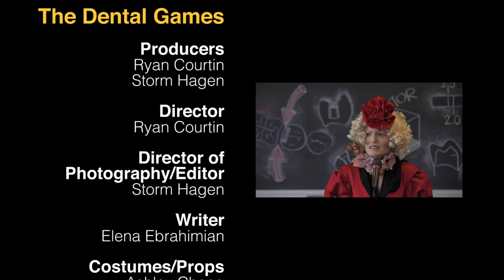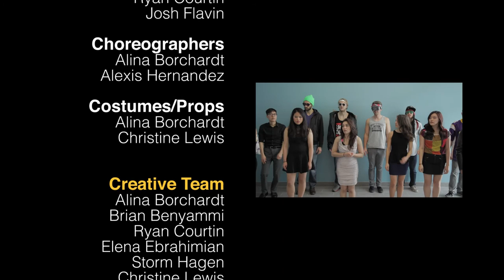Credits & Bloopers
Created for University of the Pacific Dental School’s “Over the Hump” party for the DDS class of 2016.

Don’t forget to set to 1080p!

The Dental Games Trailer (Parody of The Hunger Games)
Director: Ryan Courtin
Director of Photography/Editor: Storm Hagen
Writer: Elena Ebrahimian
Effie Trinket: Jessie Vallee, DDS
Caesar Flickerman: Marc Geissberger, DDS
Game Master Miles: Jeff Miles, DDS
Haymitch Abernathy: Ken Louie, DDS
Special thanks to Dr. Vallee and Dr. Geissberger!

Started from the Bottom (Parody of the song by Drake)
Filmed/Edited by: Randy Catanach
Director: Christine Lewis
Concept/Lyrics: Thanh Pham, Sahand Soltani, Mark Takeda
Vocals: Dhir Patel, Rahul Patel, Thanh Pham, Sahand Soltani, Mark Takeda

Scale it Off (Parody of “Shake it Off” by Taylor Swift)
Director: Ryan Courtin
Writer: Elena Ebrahimian
Music Production: Ryan Courtin, Storm Hagen
Vocals: Elena Ebrahimian, Cristina Markiewicz, Michelle Nguyen, Lauren Shin
Choreographers: Alina Borchardt, Alexis Hernandez

Dentition Remix (Parody of “Ignition (Remix)” by R. Kelly)
Director: Ryan Courtin
Writers: Brian Benyammi, Tyler Canales, Josh Flavin
Vocals: Brian Benyammi, Tyler Canales, Ryan Courtin, Josh Flavin

“Deep Shadows” by T.T.L.
“War Begins” by Brian Tyler, Children of Dune Soundtrack
“Started from the Bottom” by Drake
“Shake it Off” by Taylor Swift
“Ignition (Remix)” by R. Kelly